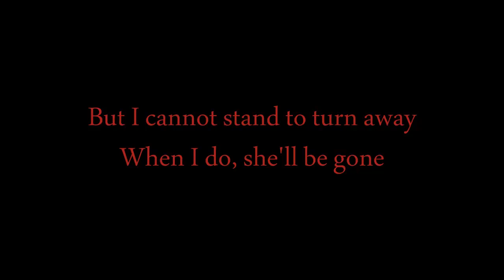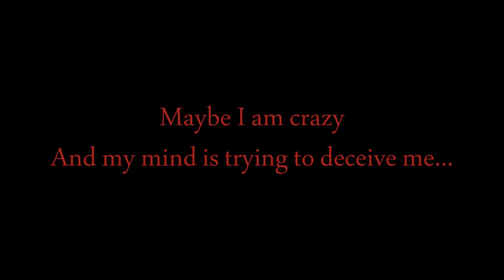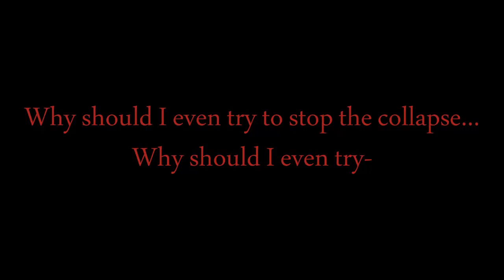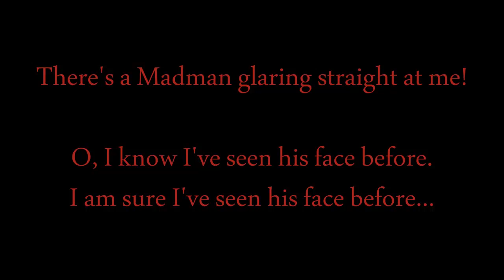The Artist lyrics -Alesana